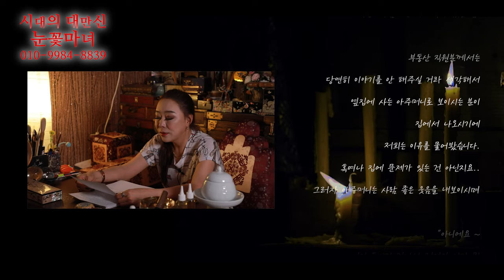[눈꽃마녀 공포라디오👻] Ep.38｜천신제자 눈꽃마녀